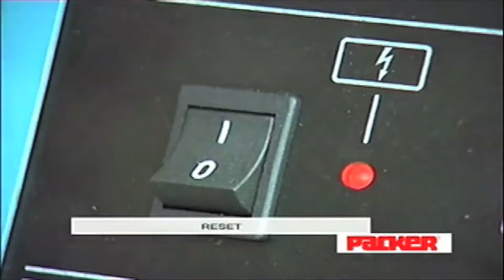Semi-Automatic Strapping Machine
- Suitable for 6-15.5mm polyprop strapping
- Push button feed to preset strap length
- Auto sealing and cutting of strap
- Mobile on lockable castors
- Adjustable table height from 760-930mm
- White polyprop strapping available separately

For any larger enquiries please call for a discount!!

Sign up to our brand new online shop and receive the latest special offers and amazing discounts.

We will also being sending out loyalty vouchers to customer who buy from our online shop!